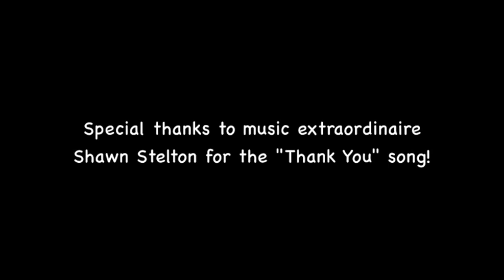Thank You - You've Really Made Your Mark!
Thank you for donating to Habitat for Humanity of Minnesota.  You've made a meaningful and lasting difference.. you've Made Your Mark!